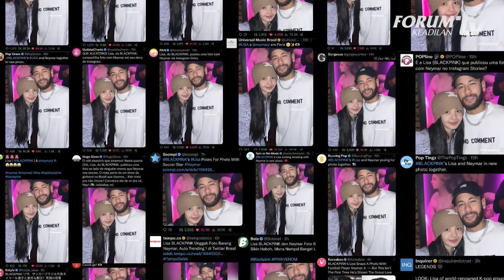NEYMAR JR FOTO BARENG LISA BLACKPINK FANS HEBOH!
Neymar jadi perbincangan setelah berfoto bersama Lisa Blackpink.
Diunggah oleh Lisa Blackpink di Instastory @lalalalisa_m pada Kamis, 26/1.
Diunggah akun Twitter @umusicbrasil dan mendapat lebih dari 25.000 like.
Banyak penggemar yang merasa bingung karena harus isi kepada Neymar atau Lisa.

YouTube Forum Keadilan TV
FB forumkeadilandotcom
Tiktok forumkeadilantv
Helo forum.keadilan